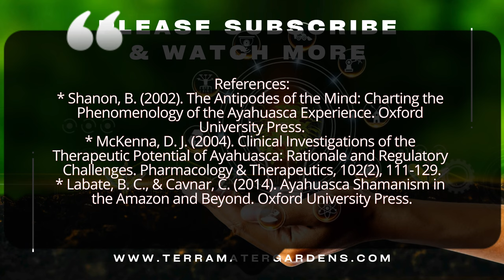🍃 Ayahuasca: Journey into the Spirit World with the Sacred Vine 🌿✨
Embark on a profound journey with Ayahuasca, the sacred psychoactive brew that has been used for centuries in Amazonian shamanic rituals. In this video, we delve into the mystical origins of Ayahuasca, composed of Banisteriopsis caapi and Psychotria viridis, and explore its powerful effects on consciousness, healing, and spiritual awakening. Learn about the traditional ceremonies, the role of shamans, and the science behind Ayahuasca’s transformative experiences.